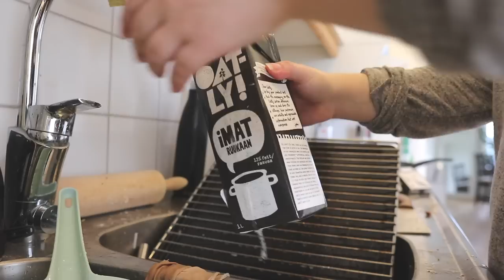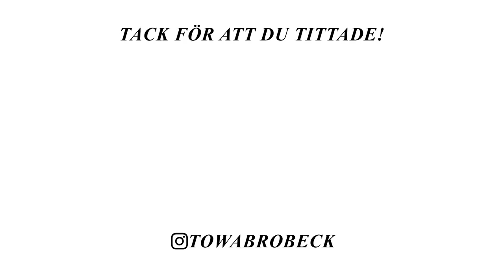HEMMAFIX & HELGMYS VLOGG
Hej❤️ I dagens vlogg får ni se lite hemmafix & helgmys, jag hoppas ni gillar vloggen❤️